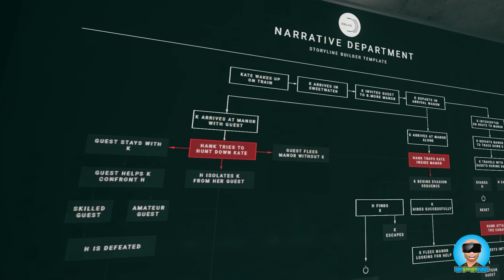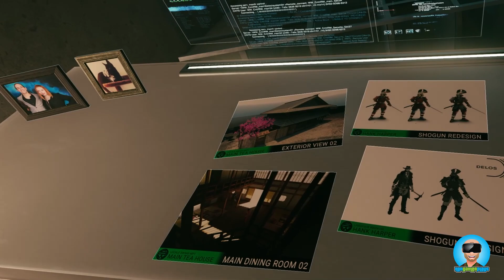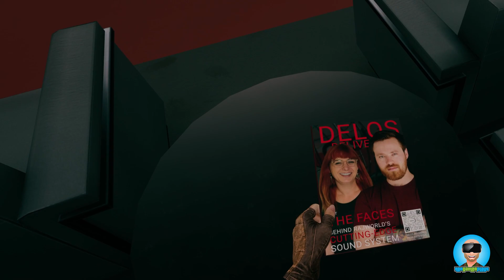Westworld Awakening VR playthrough - no commentary 1/2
Westworld Awakening VR game playthrough - no commentary